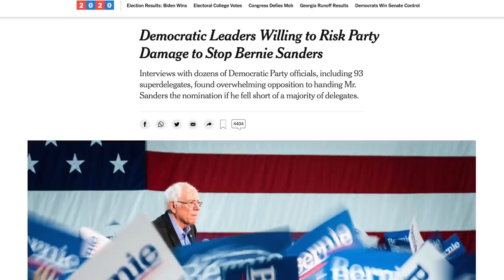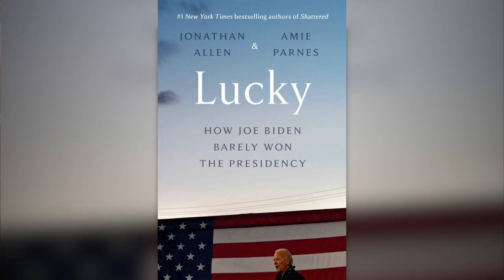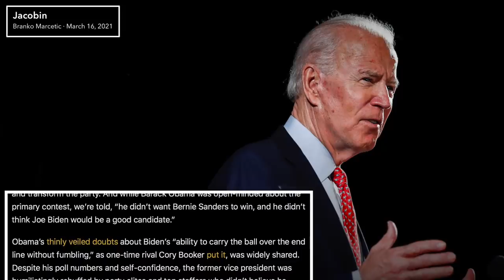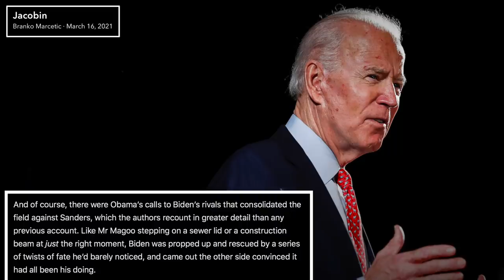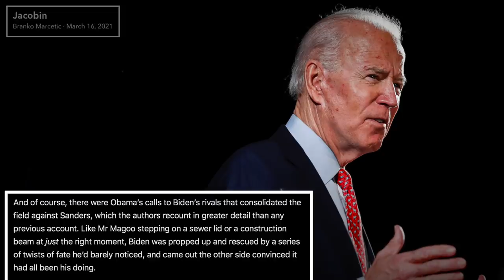New Book Details How Dem Establishment Contemplated Supporting Trump Over Bernie If He Won